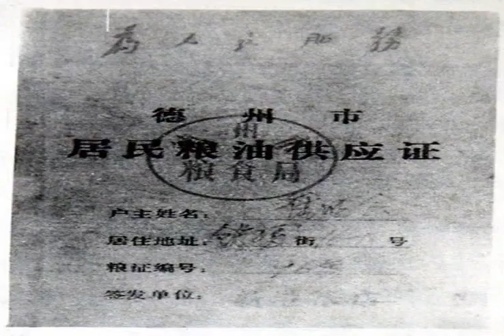城市記憶山東德州（70.80.90年代）